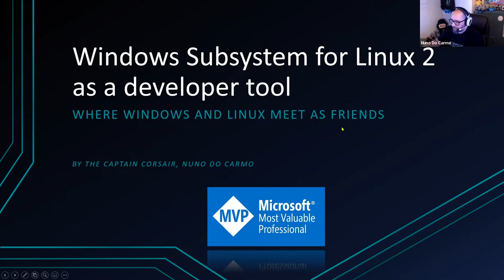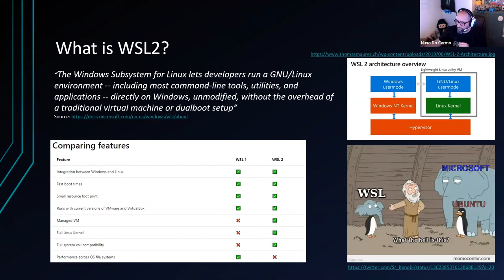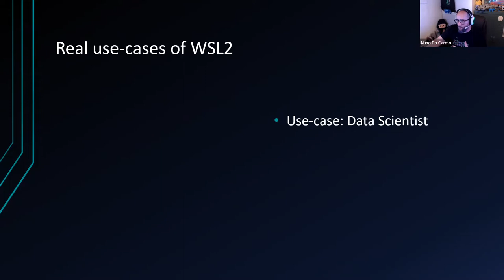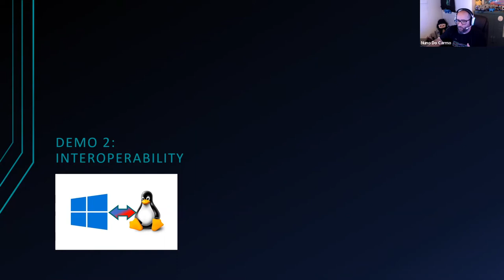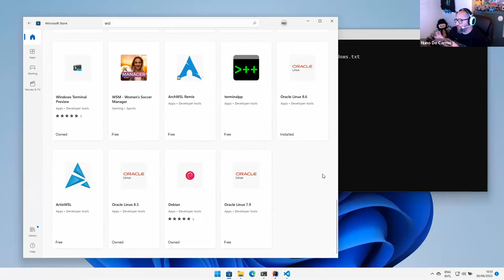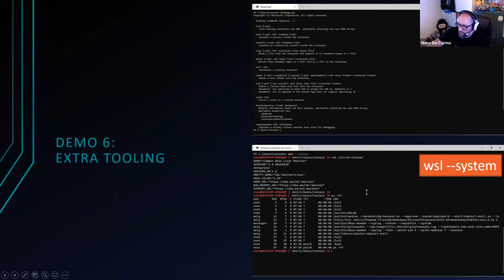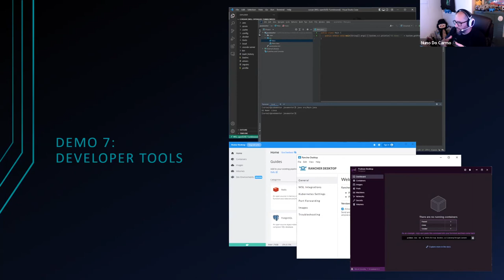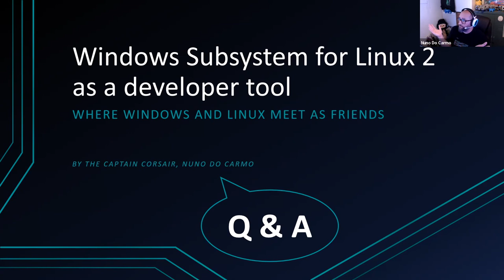Windows Subsystem for Linux 2 as a developer tool | Nuno do Carmo from SUSE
Windows is by far the most used desktop operating system in the world. However, it is also the one that is least documented. In this session, we will use real examples to address problems we might face whilst learning new tools & technologies that require running Linux commands. Then we will focus on how to use WSL2 (Windows Subsystem for Linux 2) as a powerful tool in your developer journey.

What you'll learn from this talk:
• Explanation of what WSL2 is and how it can help devs on Windows
• Different ways of installing WSL2 and the main differences between Windows 10 and Windows 11 WSL2
• Various developer tools and how they integrate with WSL2, with a slight Cloud Native focus
• Tips & Tricks for a good experience with WSL2

📆 Next event: Benefits of learning in public and how to do it well

Timestamps:
0:00 Intro & agenda
4:14 What is WSL2?
9:48 (Cloud Native) Projects from a Windows user's eyes
14:32 How does WSL2 help?
17:19 Real use cases of WSL2
19:45 Demo 1: Get WSL2
26:53 Demo 2: Interoperability
37:35 Demo 3: Choose your distro
38:32 Demo 4: More with visuals
41:49 Demo 5: Advanced config
43:44 Demo 6: Extra tooling
45:40 Demo 7: Developer tools
53:30 How to learn more
56:36 Q&A